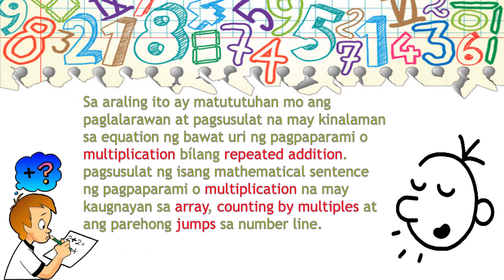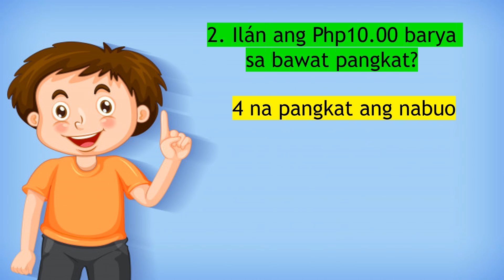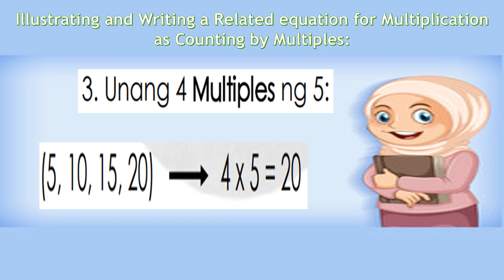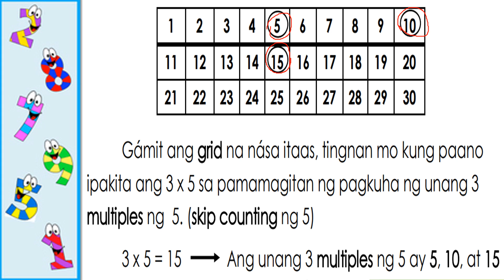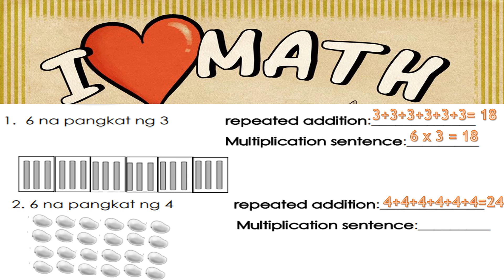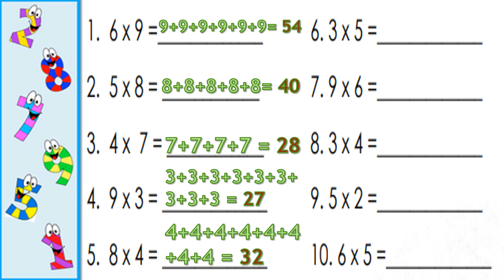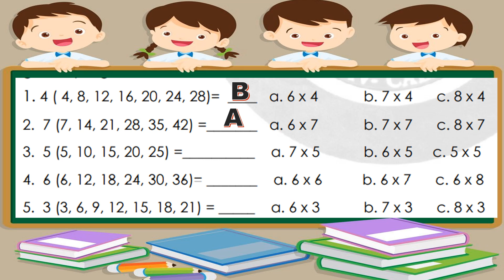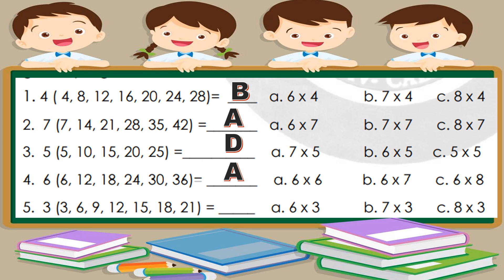MATH 2 WEEK 5 QUARTER 2 Related Equation sa Iba’t Ibang Uri ng Pagpaparami MELC BASED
skip counting
multiplication
jump line
parts of multiplication
repeated addition
multiplication sentence

correction po, 17:15 letter C po ang correct answer. wala pong letter D.
Ms. mary joy fuego, Salamat po☺️